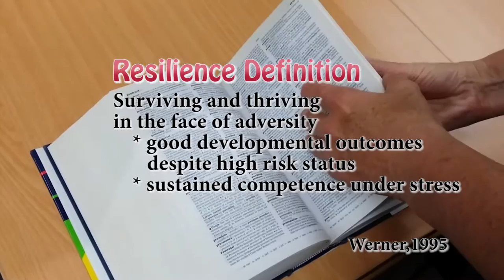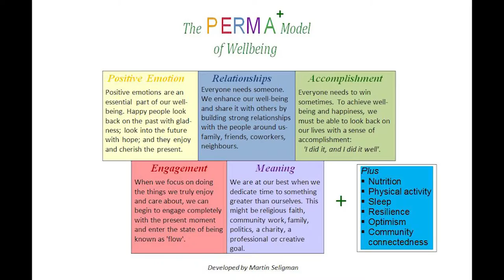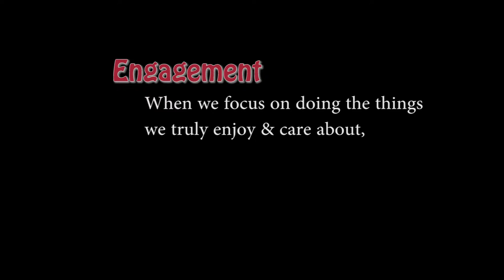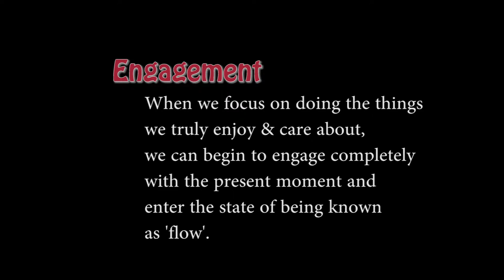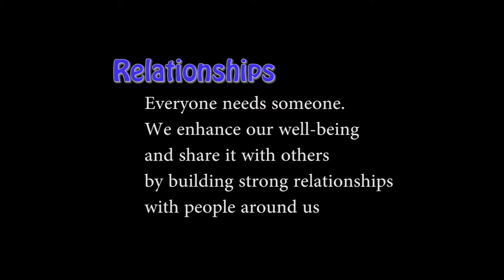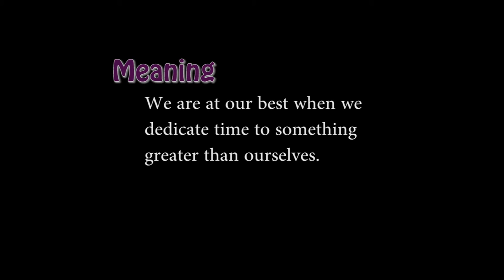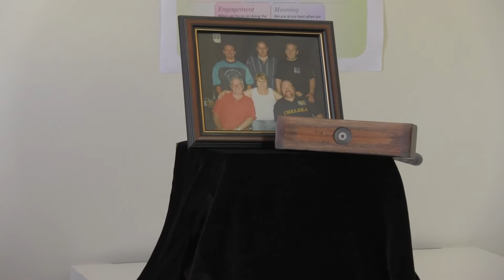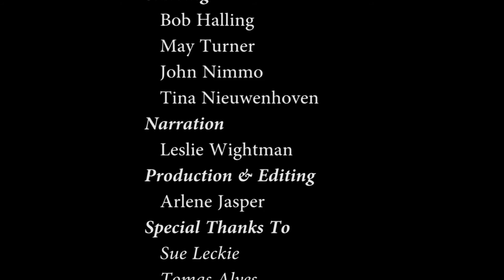How to Build Resilience in Older People in Salisbury using the PERMA Model - 2015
Happiness is a slippery concept. Sometimes it seems to us like the Holy Grail: mythical, wonderful, but probably unobtainable. But Positive Psychology suggests that happiness is more than obtainable. It is the natural result of building up our well-being and satisfaction with life. Professor Martin Seligman spent many years developing a theory of happiness. He wanted to identify the building blocks of well-being. He drew up a five-sided model of well-being called the PERMA model.*

 PERMA model of well-being contains five elements that are explored in this video;
Five elements explored:
1. Positive Emotion
2. Engagement
3. Relationships
4. Meaning
5. Accomplishment